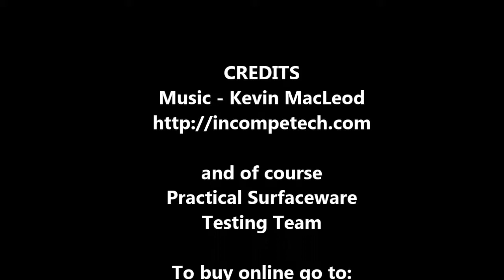PSW Team Test StayPut Anti Slip Rug Underlay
Practical Surfaceware shows how the StayPut Anti Slip Rug Underlay prevents a rug moving on a slippery wooden floor.